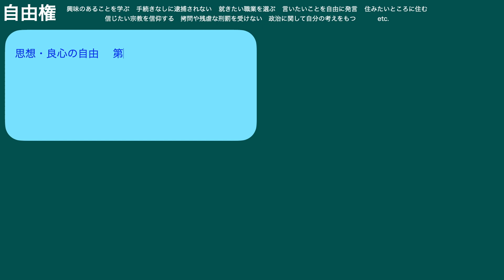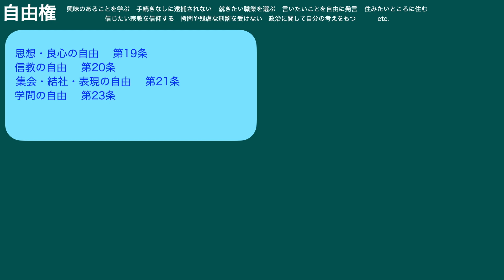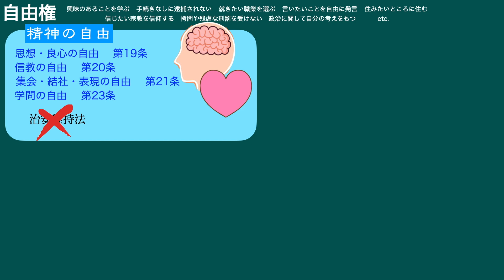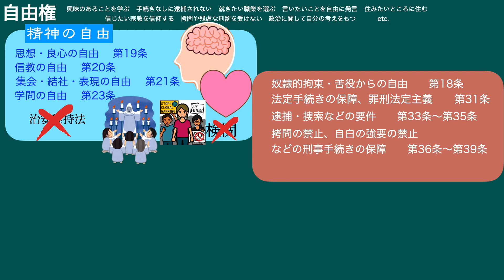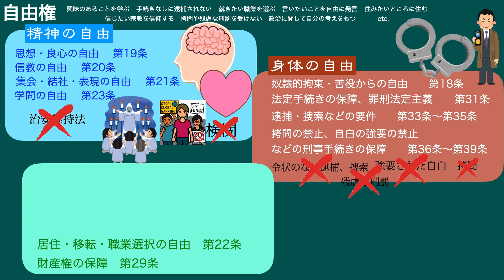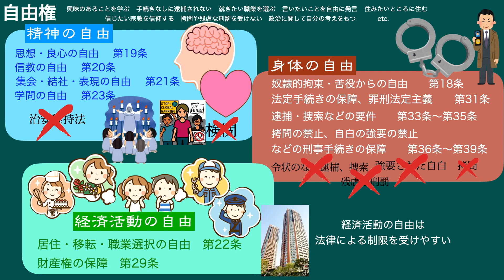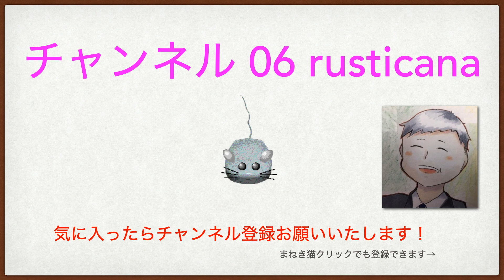自由権って何？